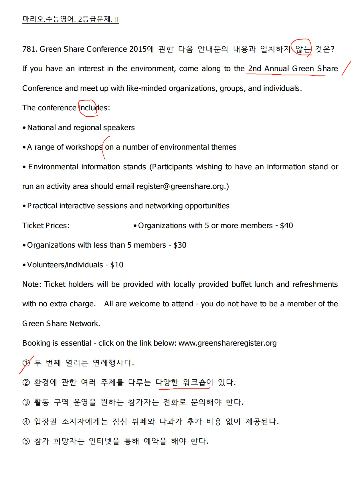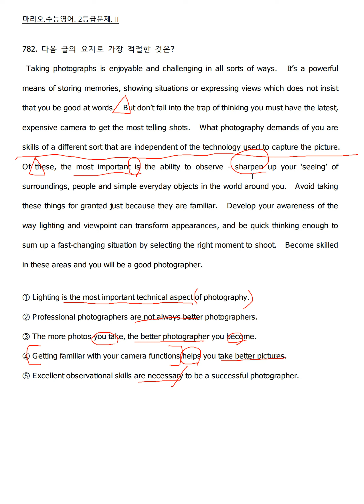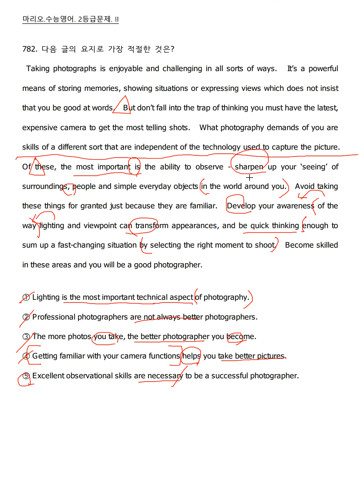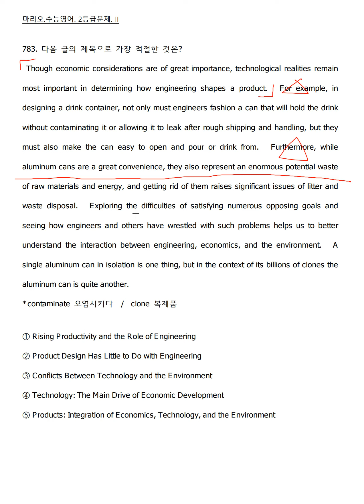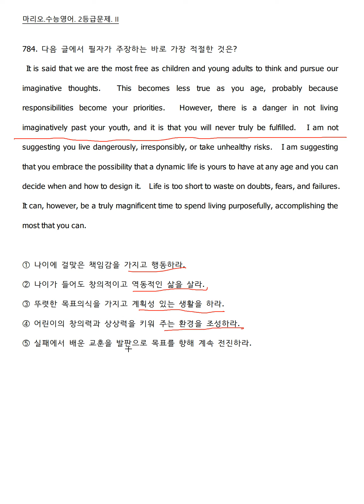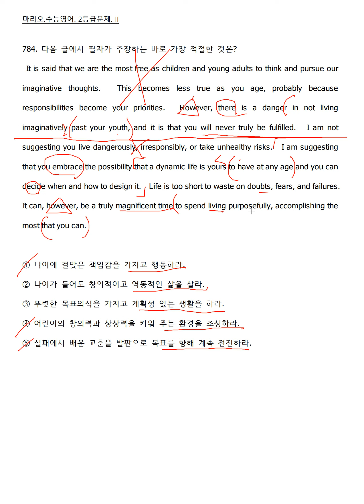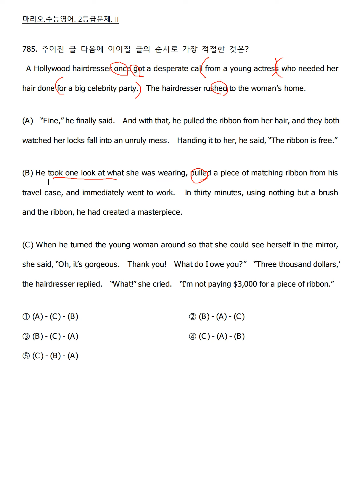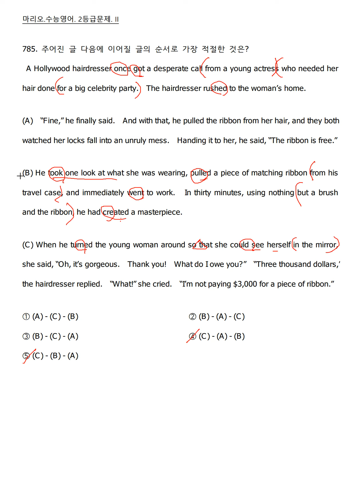수능영어쉽게풀기 132